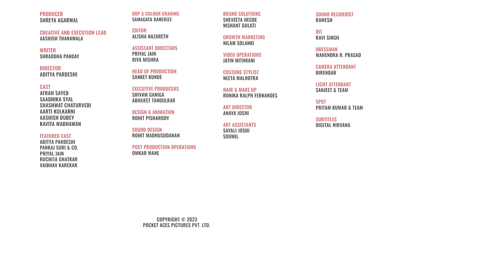FilterCopy | When Cousins Meet At A Wedding | Ft. Saadhika Syal, Afrah Sayed, Shashwat Chaturvedi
Any occasion feels incomplete when your cousins are not around!
Code: FLT23SN

Unit 001, Ground Floor and Basement, Purva Plaza, Shimpoli Road, Borivali West, Mumbai, Maharashtra 400092

Producer
Shreya Agarwal

Aashish Thanawala

Writer
Shraddha Panday

Director
Aditya Pardeshi

Cast
Afrah Sayed
Saadhika Syal
Shashwat Chaturvedi
Aarti Kulkarni
Aashish Dubey
Kavita Wadhawan

Featured Cast
Aditya Pardeshi
Pankaj Suri & Co.
Priyal Jain
Vaibhav Karekar

Samagata Banerjee

Editor
Alisha Nazareth

Assistant Directors
Priyal Jain
Riya Mishra

Sanket Kunde

Executive Producers
Shivam Ganiga
Abhijeet Tandulkar

Design & Animation
Rohit Pisharody

Sound Design
Rohit Madhusudanan

Omkar Mane

Brand Solutions
Sheveeta Hegde
Nishant Gulati

Growth Marketing
Nilam Solanki

Video Operations
Jatin Mithrani

Costume Stylist
Neeta Malhotra

Ronika Ralph Fernandes

Art Director
Anaya Joshi

Art Assistants
Sayali Joshi
Soumil

Sound Recordist
Ramesh

Dit
Ravi Singh

Camera Attendant
Birendar

Light Attendant
Sanjeet & Team

Subtitles
Digital Nirvana